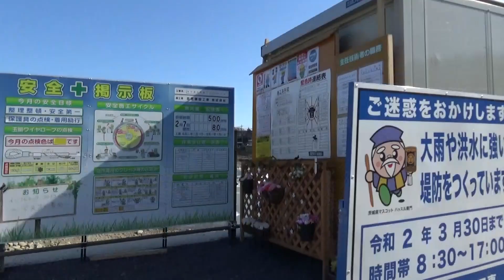（補足は字幕で）茨城県 大子町 被災直後と今の比較 あれから約4カ月、見た目はだいぶきれいだが… 復興の進捗はバラバラ。厳しい現実も見えてくる！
（※補足は字幕で出ます。字幕対応に切り替えてご覧下さい。）
昨年10月の台風19号で、甚大な被害に遭った茨城県大子町の、当時の映像と今の映像を、区間を区切って比較した映像をお届けします。復興が進んだところとそうでないところもあり、厳しい現実を垣間見ました。

関連動画
（補足は字幕で）茨城県　大子町　台風一過後　甚大な被災の割には希薄な報道　町の中心の清流が破壊神に変貌